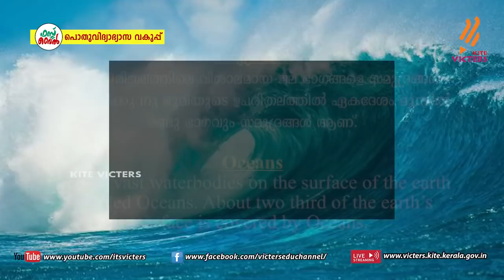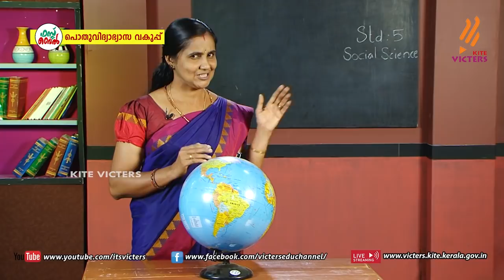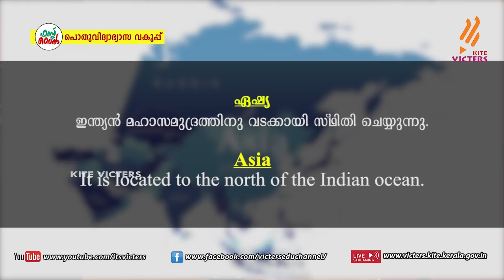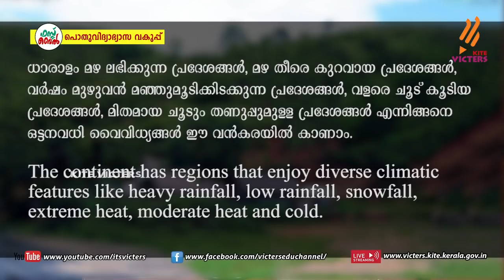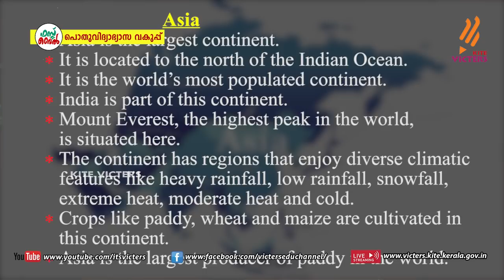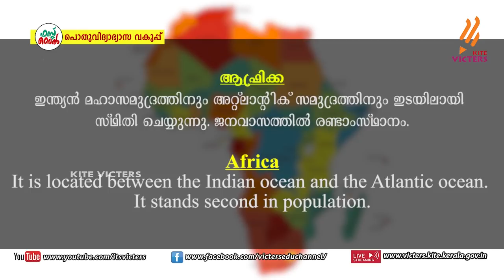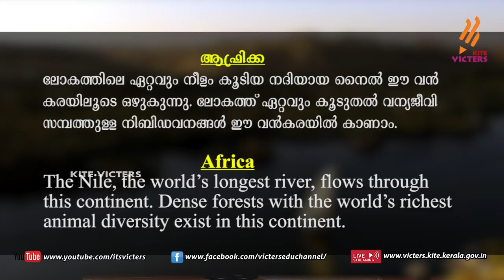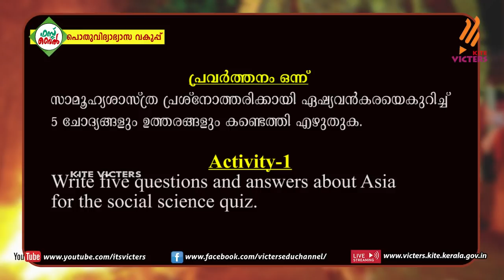KITE VICTERS STD 05 Social Science Class 16 (First Bell-ഫസ്റ്റ് ബെല്‍)